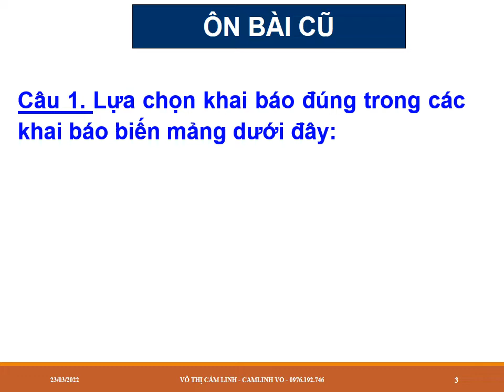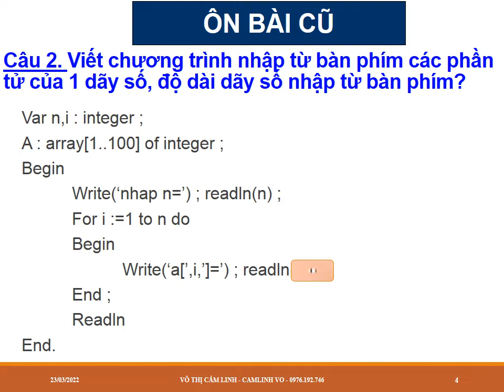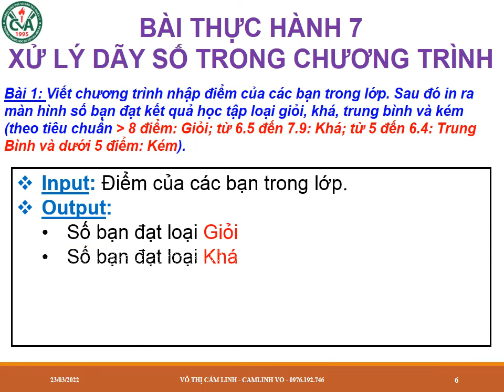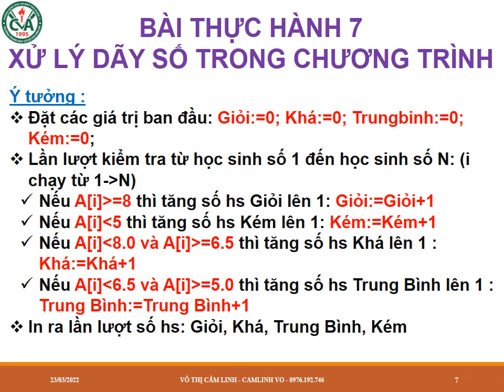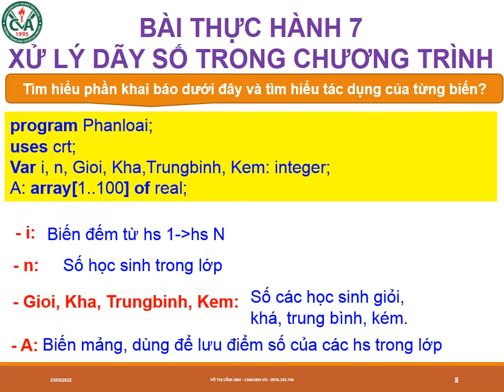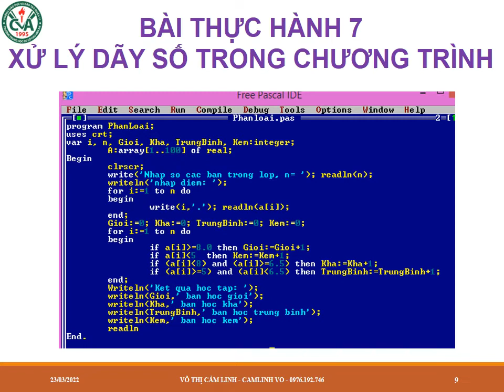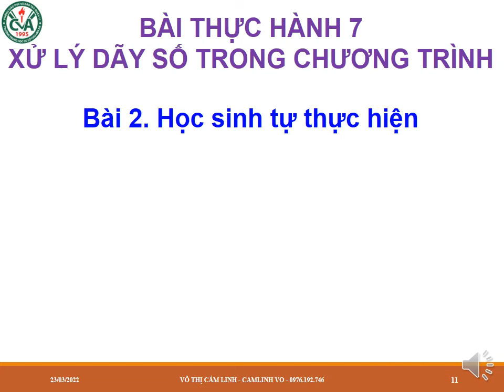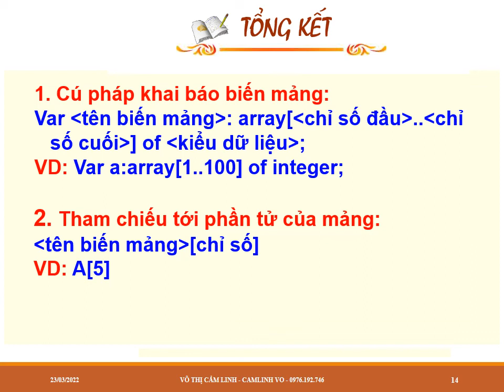TIN HỌC 8 (Tuần 10 / HK2) - BÀI THỰC HÀNH 7 - XỬ LÝ DÃY SỐ TRONG CHƯƠNG TRÌNH